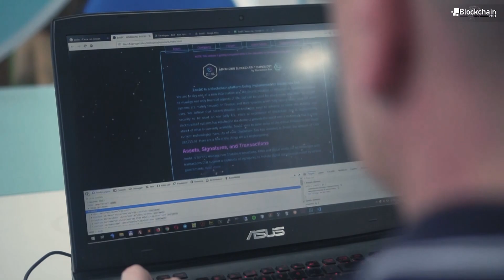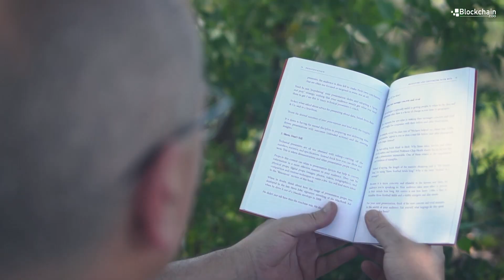Stefano Griggio: The Geek Artisan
Our co-founder, Stefano Griggio, shares with us how blockchain became one of his biggest passions in life. Stefano is a developer and analyst with more than two decades of experience in the IT industry. As a child he was interested in computer graphics, leading eventually to a career as a Visual C/ C++ Programmer via Microsoft. In the Internet boom of the early 90s, Stefano added Java, PHP, and HTML programming skills to his portfolio and has gone on to work on the creation of more than 200 e-commerce and B2B sites. He also designs, builds, and develops mobile apps for iOS, Android, and Windows.